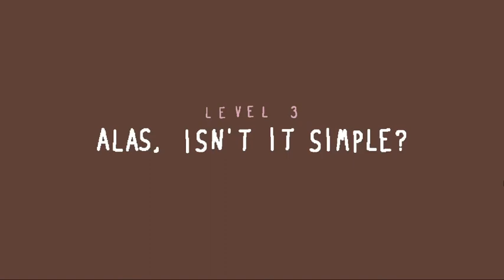Keep It Simple - 03 Alas, Isn't It Simple? - Solution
Keep It Simple is a custom level package I made for a competition on the baba is you discord channel, themed around keeping it simple (duh)
Apparently the judges didn't like my entry very much, but I found it pretty fun, so I'm uploading the solutions here, just like I do with every other pack I make.

In order to run the pack, extract the vicious castle zip file into steam\steamapps\common\baba is you\data\worlds